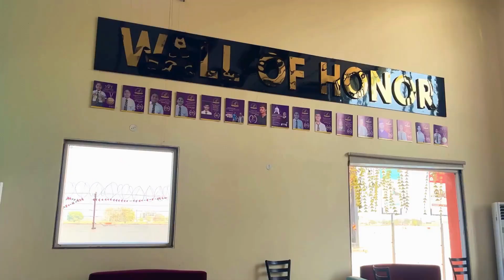लक्ष्मी नगर, यमुना पार में बने डंपर ग्राउंड में लगी आग